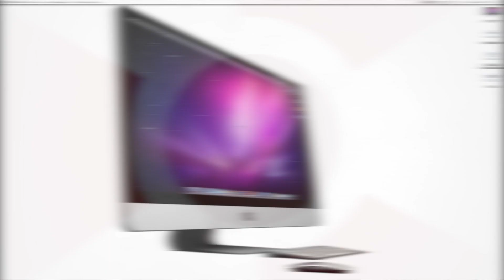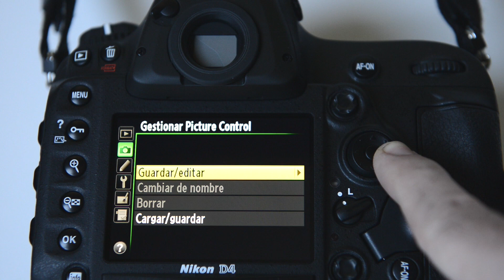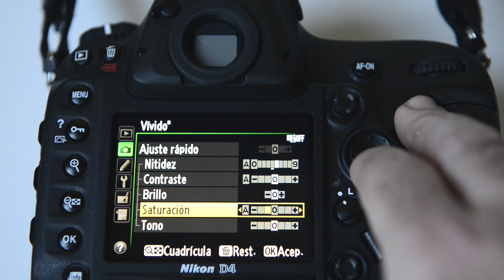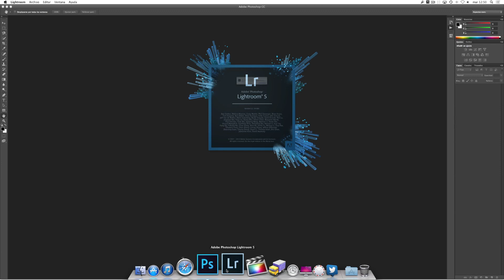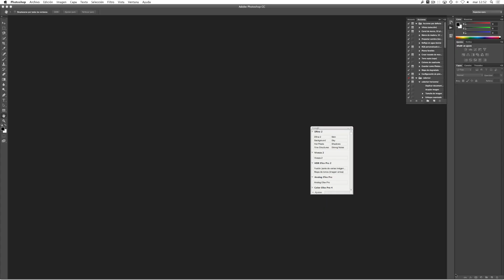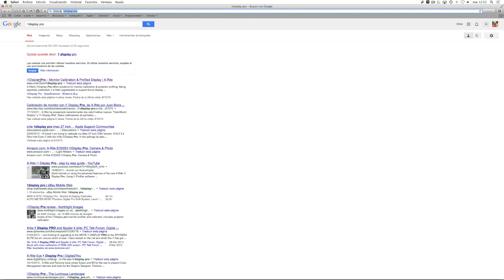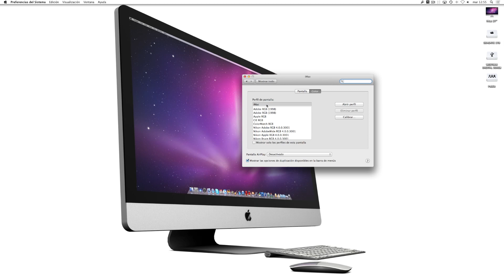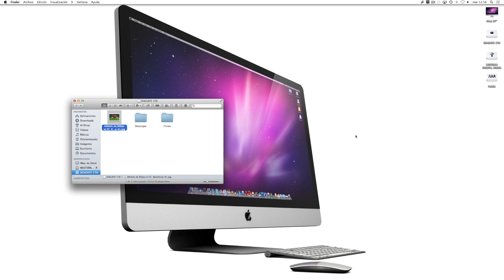Gestion de color en fotografia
Aqui os presento un video tutorial de unas nociones básicas de lo que supone la gestión de color en el proceso de la realización de la fotografía y edición en un Mac. Espero que os sirva de ayuda.